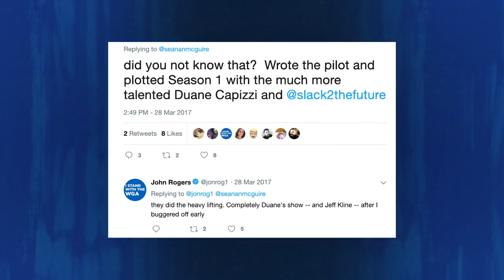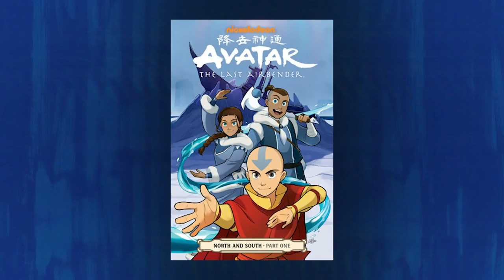Jackie Chan Adventures - Everything You Didn't Know | SYFY WIRE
There have been dozens of shows that tried to latch onto a stars celebrity, but none that captured our hearts quite like JCA. Let's dive in shall we!

About Everything You Didn't Know:
Who voiced Agents J and K on the Men in Black cartoon? Oh yeah… there was a Men in Black cartoon! Go deep (and we do mean deep) into your favorite TV series of yesteryear… and the ones you may have never heard of (like, at all).